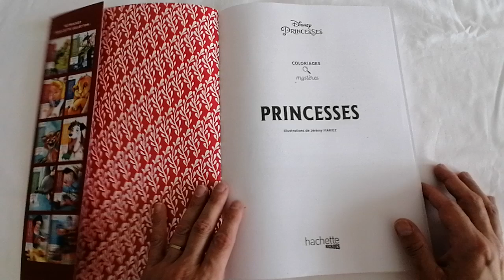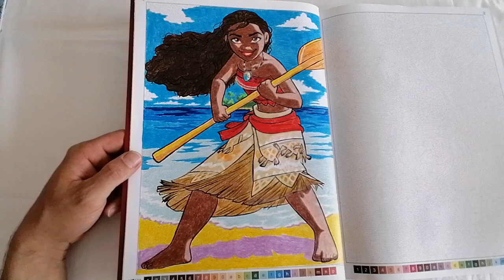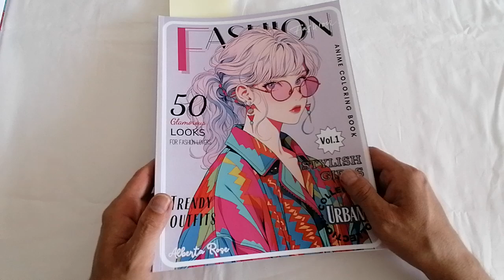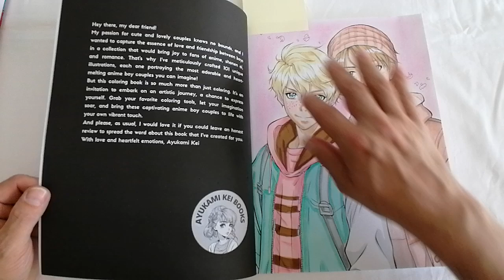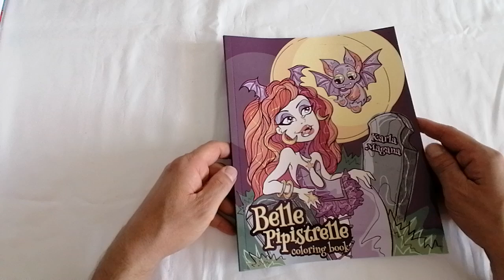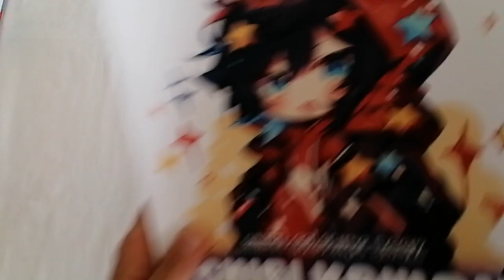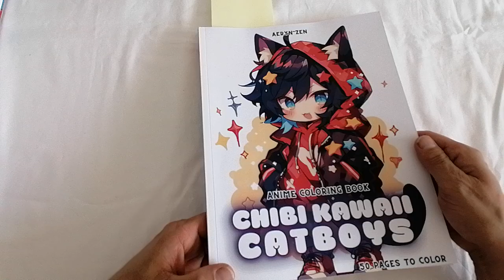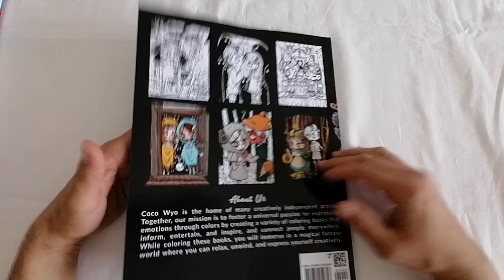Update Coloring Book für Erwachsene, Adult Coloring Book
-Unbezahlte Dauerwerbesendung - (Dieses Video könnte eure Kaufentscheidung beeinflussen) Hi Leute, heute zeig ich euch ein kleines Update, wie weit ich diesen Monat schon mit meinen Coloring Books gekommen bin. Viel Spaß mit dem Video 😁👍